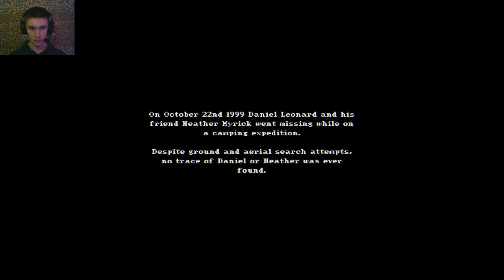СИМУЛЯТОР ГРИБНИКА В СТРАШНОМ ЛЕСУ ► The House In The Woods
Игра The House In The Woods.
Описание: Вдохновленный проектом "The Blair Witch".
Исследуйте Бесконечный лес и попытайтесь раскрыть его тайны.